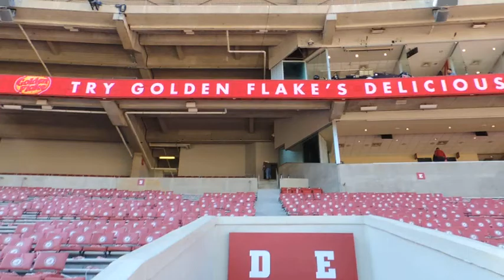I Saw Dat